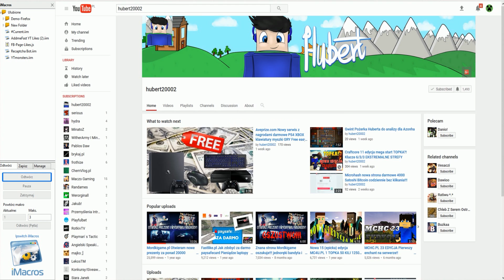Blitz SG HYPIXEL KUPIŁEM KIT ARCHER 10 TESTUJEMY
Zostały już tylko 4 suby super jakbyście dobili je pod tym odcinkiem i będzie TXT ;)

★✔★ Rozwiń opis! ★✔★
▪Dobijemy 20 łapek?
Mam nadzieję że ten film wam się spodobał i zostawicie like ;)
NOWY TXT 1500 SUBÓW

▪ Jeśli spodobał ci się odcinek, nie zapomnij zostawić łapki w górę
★ Informacje:
▪ Dzięki za 1478!! widzow! ✔
Fanpage

P.S

OSOBY WSPIERAJĄCE KANAŁ:

Miki 2 zł

Dziękuję za wsparcie kanału :)

Kwoty są sumą bez pobranej prowizji :)

▀▀▀▀▀Nie zwracaj uwagi na dalszą część opisu ▀▀▀▀▀
TAGI:
CSGO: GABEN SKRZYNKI CASE OPENNING OTWIERANIE SKRZYNEK
DRAKEMOON DRAKEMOONIE CASE CS:GO (CSGO) KEY
MATCHMAKING GRANIE COUNTER STRIKE LIVE
FRAGMOVIE PROPLAYERZY
DZIECI HAXY DARMOWE KOSY
dnku theMajaak Boom gildia gildie mchc.pl cala prawda o mchc.pl dlaczego mchc.pl upada faworka wlam na konto wlam na maszyne serwer parkour xamjump.pl play.myotherworld.net serwer minecraft top 5 txt klepa spazahd oszust na 7 latku kendal lisekpompa
minecraft 1.9 nowy system pvp bez koxow tarcze elytra reklama serwera serwer na 1.9
Minecraft Serwer easyhc pvp 1.9 combat update serwer non premium skaf pluginy na gildie pluginy easy hc download pobierz
1.7.5 - Survival Games - GSGames - Premium/Non-Premium [PL]
screamking1337 aspyr Bikfazi mironq freeze4 1.9
Polskim YouTube Minecraft Vertez minecraft mody 1.7.2 Minecraft mini games serwer survival+frakcje jeste oszuste
1.7.2 Mody - The Lord of the Rings Mod - Pierścień, Nowy Świat,
Survival Games 20 30 slotów Creative Minecraft sp Minecraft Server Darmowy
1.7 NO PREMIUM NO HAMACHI SURVIVAL/IGRZYSKA Jestę Oszustę #1 Gram na Tabcraft.ench.pl
zrobić serwer Minecraft 1.7.2??? (Bez hamachi)(Non-Premium) nowe pvp w minecraft serwer survival
CTSG,Zaha.JJayJoker,GnomekPL.Dzunior.Mad­­­­­­­­­?-
zik89,Myszu/Szczurek15 Chce byc slawny Grubson
1.7.2 Free build + Survival!!! Dedyk! [HD] Adrian Like MinecraftBlow TOP 5 TXT DO PVP serwer minecraft
1.7.2) Jak zrobić serwer Minecraft Bukkit 1.7.5 bez Hamachi #1
zrobić serwer minecraft bez hamachi ZA DARMO! 1.7.5 AdrianXMinecraft Minecraft 1.7.5 NAJLEPSZY POLSKI SERWERTagi! nie bedzie ich po 100+ subach! stivki orka
minecraft serwer server 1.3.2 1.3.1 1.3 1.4 dedykowany dedyk
polski hamachi non premium
bezchamahi bez chamahi youtube polski pingwin polskipingwin minecraftblow top jjayjoker minecraftbremu bremubudowla brick cegla cegła stone kamień zamek wieża kopuła world edit worldguard worldedit guard permissionex tutrial
eu eng br logblock treekt skkf2 plugin bukkit .org org lockette lwc paczka pluginsów pluginsow chunki trolling bf3 bf4 black serwer hardcore skkf minecraft serwer txt 1.7.2serwer pvp hiplay.pl
mc.xer0.pl xEjdzey Pet Edit BartoloEdit parkour minecraft edit serwer hardcore skkf kokoski txt 1.7.2 18 edycja skkf minecraft 1.9 jeste oszuste mrvount rendery pvp hasa poznaj nas illuminati 3 sezon wodogrzmoty małe vesaczi